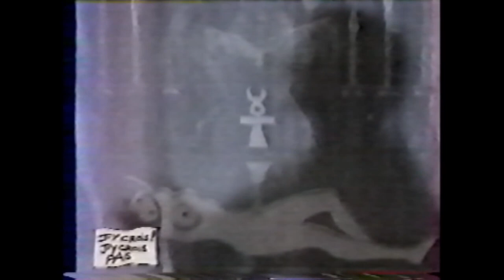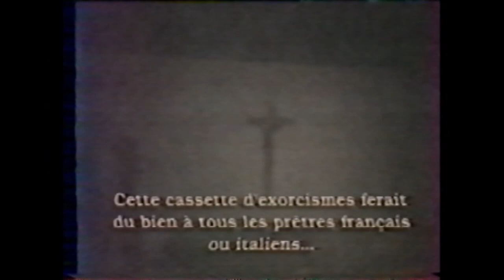GLEN BENTON (DEICIDE) J'y crois, j'y crois pas (French TV programm)